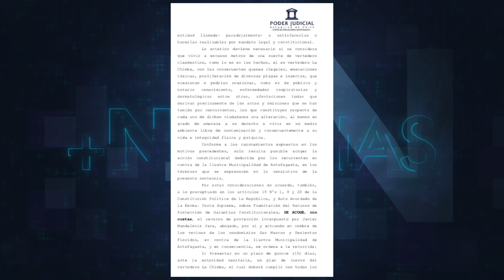Recta final para que Municipio presente plan de cierre de ex vertedero La Chimba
Pocos días quedan para que se cumpla el plazo de la Corte Suprema, tribunal que ordenó al Municipio de Antofagasta presentar, ante la Seremi de Salud, un plan de cierre del ex vertedero La Chimba…. Y, además, 30 días para construir un cierre perimetral en torno al emplazamiento del recinto, además de disponer en el lugar vigilantes o guardias. De acuerdo a lo indicado por el abogado de las familias del condominio Desierto Florido, y por concejales, hasta el momento no han recibido información respecto a plazos concretos por parte de la casa consistorial…. En este sentido, la Municipalidad, y el alcalde Velásquez, arriesgan multas e incluso incurrir en desacato ante la ley.